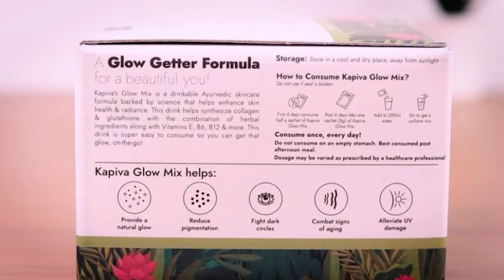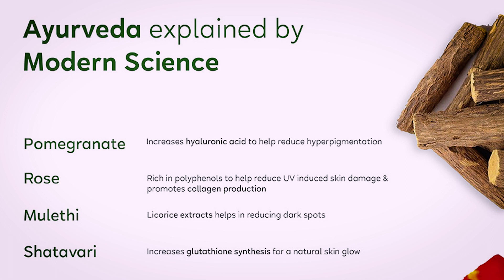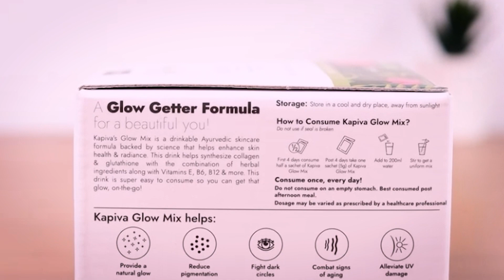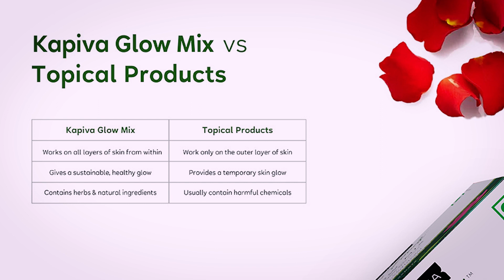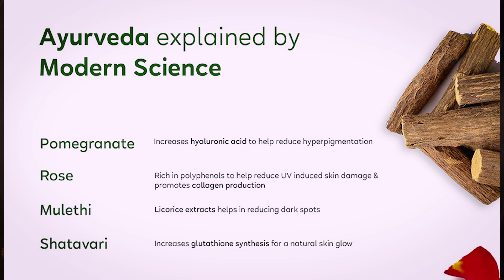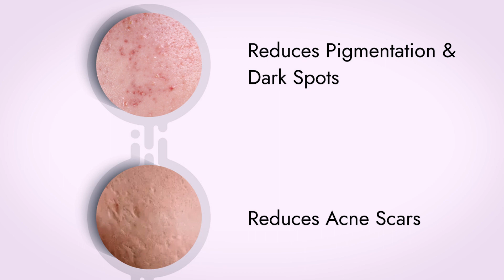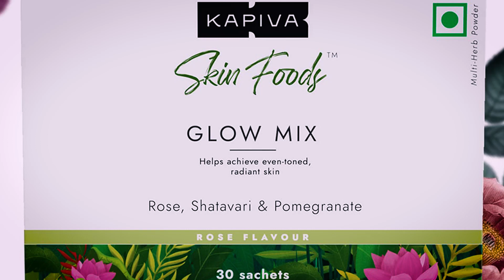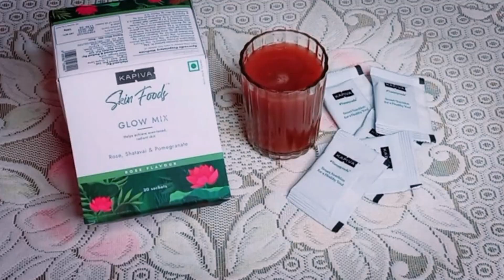Kapiva Skin Food Glow Mix Review: Finally a Effective Solution to Hyperpigmentation | Hindi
kapiva skin food review: Is It Worth the Hype? | My Honest Review | Hindi | Tejasva Chandel
Kapiva skin food glow mix-The Skin Food That'll Make Your Skin Look Years Younger!
Kapiva Skin Foods Glow Mix
Kapiva Skin Foods Glow Mix 150 gms & Acne Ease Juice
Kapiva Skin Foods Glow Mix 150 gms & Aloe Amla Juice
KAPIVA SKIN FOODS GLOW MIX 150 gms & ALOE VERA GEL

The new Kapiva skin food glow mix for pigmentation, hydration, and spot reduction is a good choice to make. It is a beauty drink for glowing skin. In this video, we will answer all your questions like what to drink for glowing skin? How does a beauty drink/glow mix work? And for the people who are confused about Kapiva skin glow mix, we will answer why to use kapiva glow mix? How to use kapiva glow mix?

How to use Kapiva Glow Mix?
What is the best food for glowing skin?
What drinks make your skin glow?
Kapiva Skin Food Glow Mix ingredients
hyperpigmentation
How do you use Plix skin glow?
kapiva skin glow mix review
kapiva skin glow drink side effects
kapiva glow mix benefits
Kapiva shilajit
Kapiva slim juice review
kapiva skin for glow mix benefits in hindi
kapiva skin products
kapiva glow mix review quora
kapiva skin food glow mix price

*My Gears:-
1-canon m50 mark2

2-DIGITEK® DTR 550 LW (170 CM) Tripod For DSLR

3-Rode VideoMicro

4- DIGITEK® Big LED Ring Light

5-HP Pavilion Gaming 10th Gen Intel Core i5